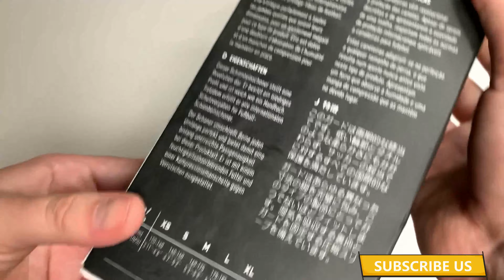adidas Shin Pads X Pro Mutator - Black/Royal Blue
PRODUCT NUMBER : FM2412

♦ web - Kopackovo.com

Style: FM2412